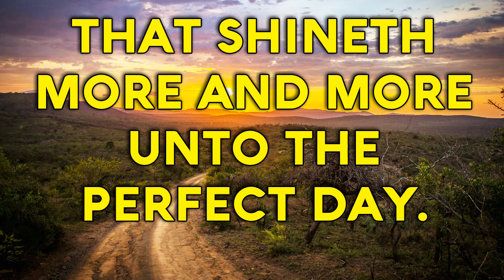Proverbs 4 Song "The Path of the Just " (Christian Music with Lyrics)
But the path of the just, {echo}
Is as the shining light, {echo}
That shineth more and more unto the perfect day.